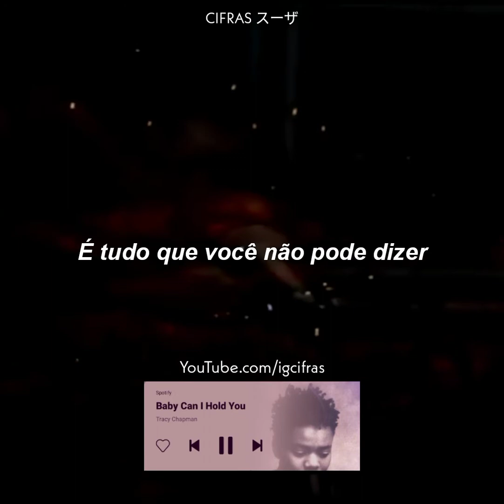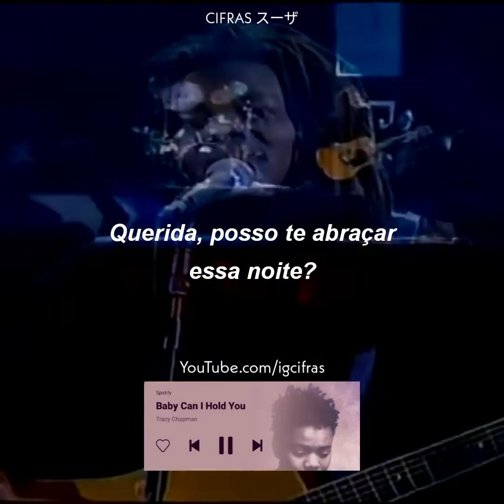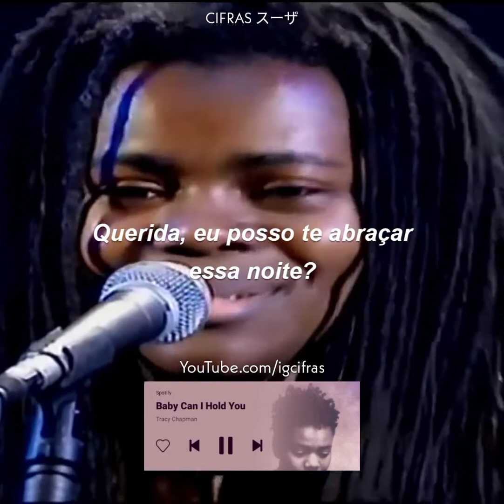Tracy Chapman - Baby Can I Hold You. legendado BR